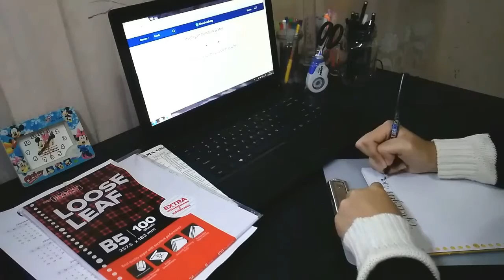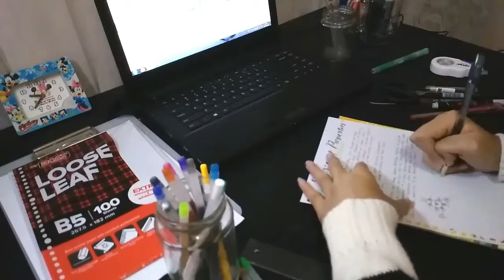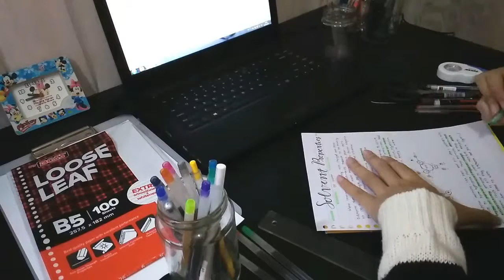Study with Me #1 | Ana's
Hello Friends!! 😄
Here's my 1st Study with Me video, again sorry for my audio record 😂 but Hope you enjoyed today's video! ❤